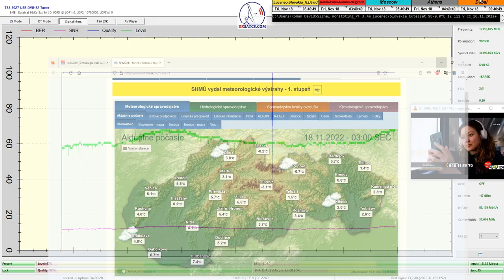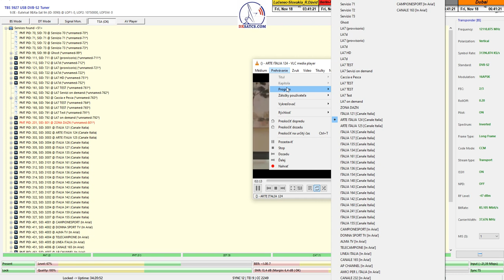Eutelsat 9B-9.0°E-Italy-DVB-S2-16APSK-Multistream:12 111 V-ARTE Italia-PF 3.7m_Slovakia-18-11-22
CZECH AND SLOVAK DX SATELLITE CLUB_Think-Tank